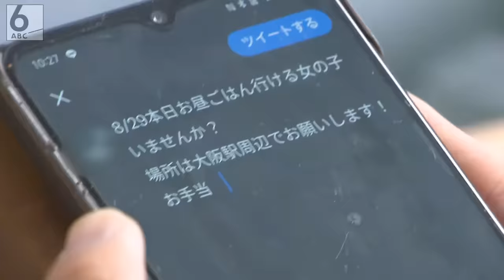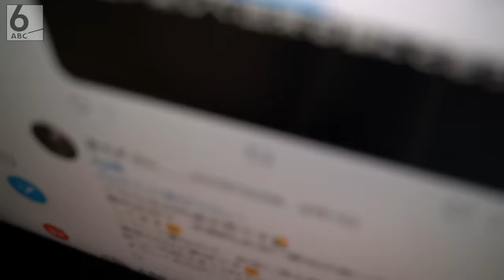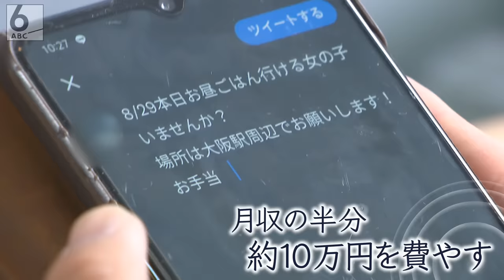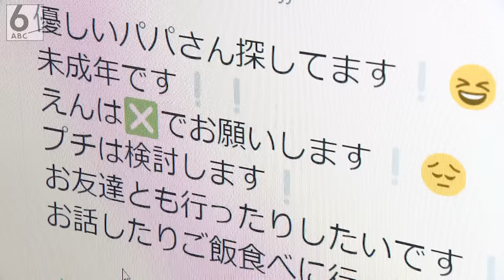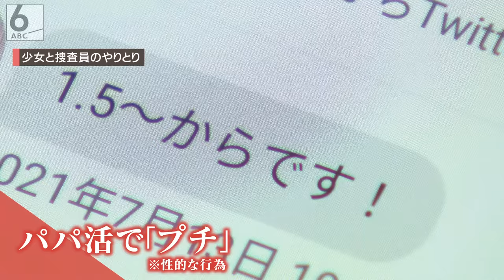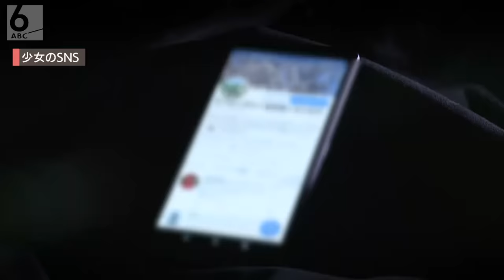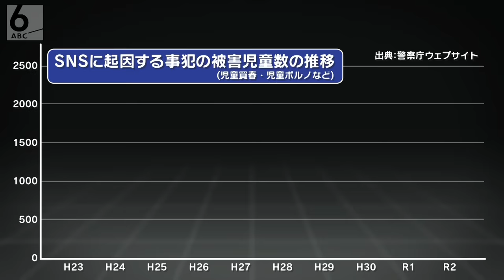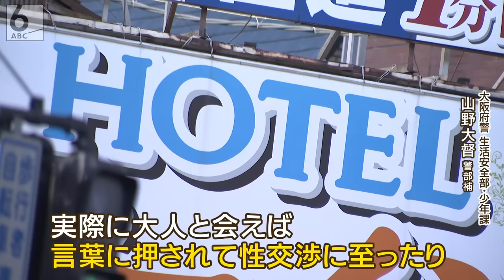【徹底取材】バイト感覚でパパ活をする少女たち･･･男側の思惑は 性被害急増で警察が驚きの捜査【ウラドリ】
女性が、男性とデートをして、見返りに金銭を受け取る「パパ活」。未成年の少女らが、ＳＮＳを通じて手を染め、児童買春などの温床になっています。犯罪被害に繋がる、危険な実態を、取材しました。